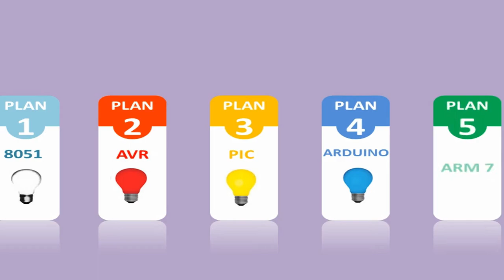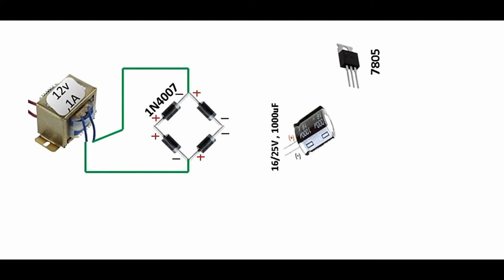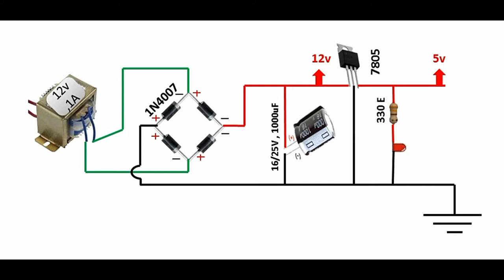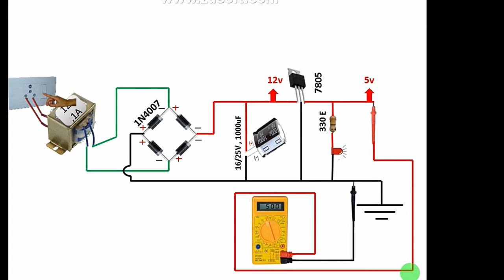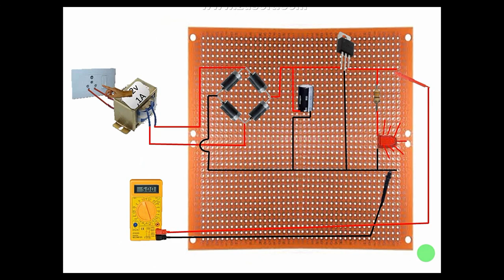Transformer based Rectifier 5v dc | DC Power Supply | Rectifier Animation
Hello Folks. !!
In this video you can learn how to make Transformer based Full wave bridge Rectifier. You can have look on DC power Supply..!!This is a Rectifier Circuit based on power supply with a little bit of Animations..!!